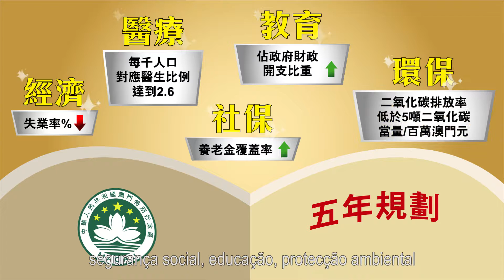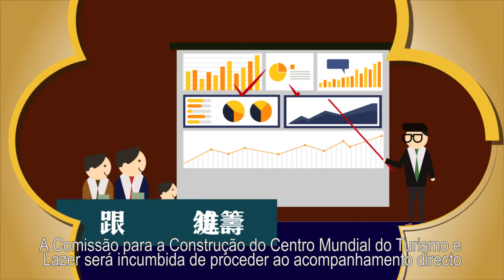Plano Quinquenal de Desenvolvimento da RAEM (2016-2020) - Principais objectivos e indicadores